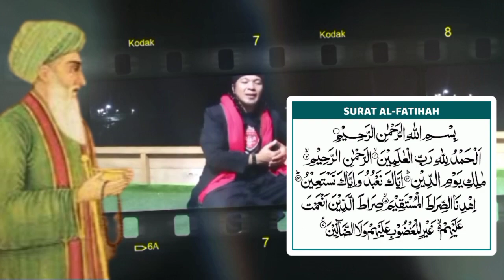KISAH GURU BESAR ALHIKMAH BERJUMPA NABI KHIDIR, SANG MAHA GURU HIKMAH